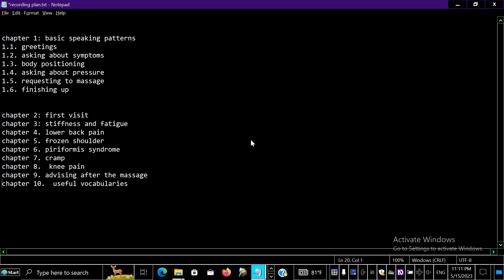အနှိပ်ဆရာများအတွက်အင်္ဂလိပ်စာ-Chapter 1. Basic speaking patterns, intro